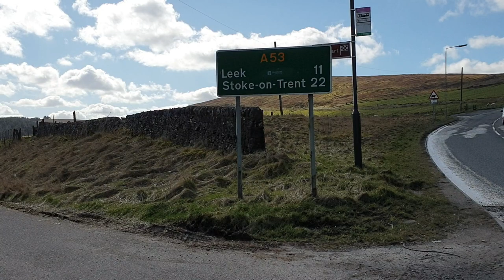First Solo Wild Camp, Three Shires Head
Welcome to my first solo wild camp i hope you enjoy the video as much as i did making it. I did my camp at Three Shires Head where Staffordshires, Derbyshire and Cheshire all meet.